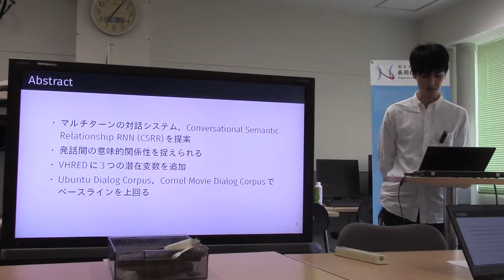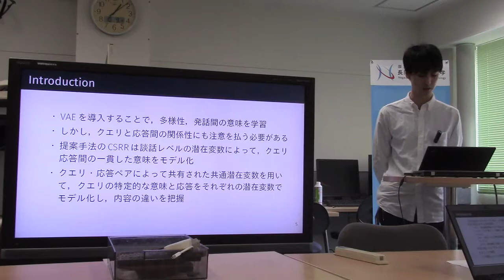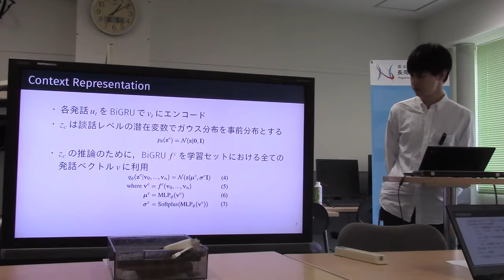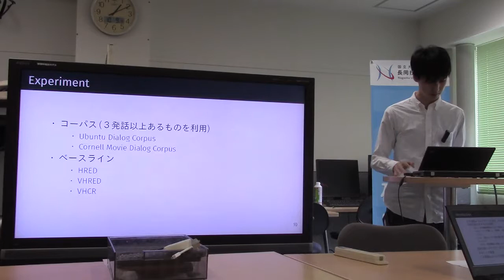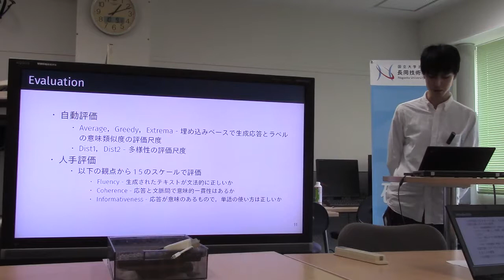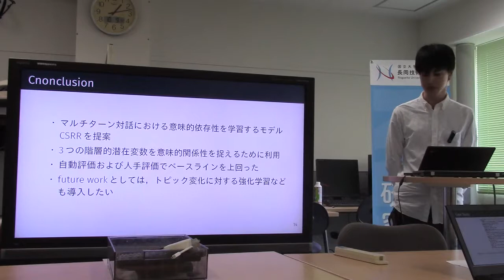文献紹介／Modeling Semantic Relationship in Multi-turn Conversations with Hierarchical Latent Variables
Modeling Semantic Relationship in Multi-turn Conversations with
Hierarchical Latent Variables
Lei Shen1,2 Yang Feng1,2∗ Haolan Zhan2,3